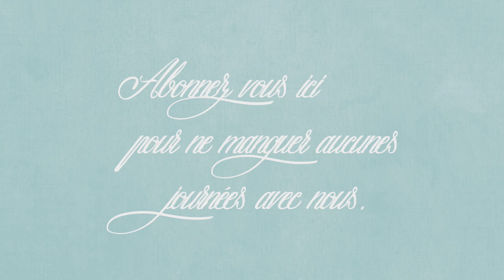vlog du 7 juin : moi qui avait peur que la journée soit longue, le sort a décider pour moi !!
[. VLOG .] Bienvenue dans un nouveau vlog aujourd’hui je vous partage nos journées du 7 juin !!
le code: SANDRA vous offre moins 20 euro jimmy

🎁🛒 CODES PROMOS :
🛒 Hp instant Ink pour les cartouches d’encre ce n’est pas du tout un partenariat mais grâce à ce lien vous recevez 1 MOIS de HP Instant Ink et moi aussi vous pouvez aussi utilisez ce code :  328QR9